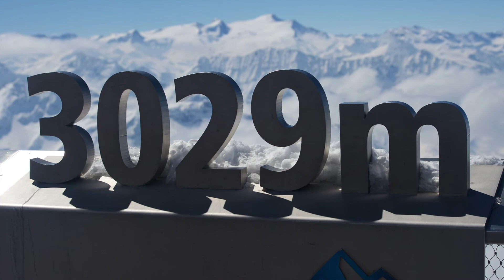Scenic Austria - Zell Am See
This has to be the climax of our trip to Austria. We were blessed by great weather! Phew, after being soaked wet in the days before. The alps in Austria would not lose out to those in Switzerland. Best part is, this place is not visited by large group of asian tourists yet. Keep it this way. The secret gem of Austria!